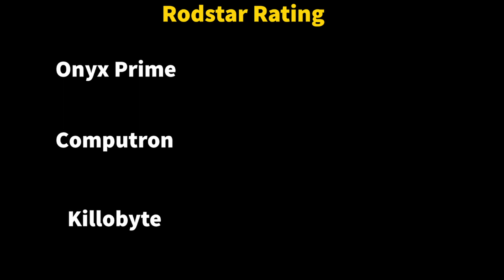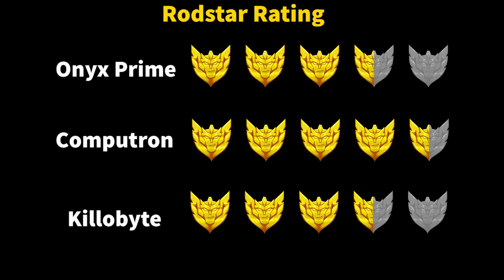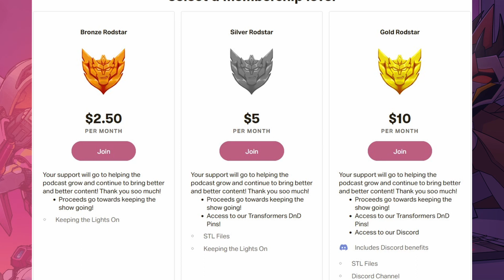Robots In Disguise Vol 7 | Swerve's Bar Podcast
Prowl and Optimus Prime have some tension, the humans are up to no good (what else is new). Secrets come out, Starscream begins prepping, and chaos unravels. Tune in to see what happens next!

Come join 0nyx Prime, Computron, and Kill0-byte as they continue their journey through the 2005 IDW Transformers saga with RID Vol 7. Our hosts will talk about highlights of the comics and aspects that they enjoyed, you may even learn a few fun facts about the comics run. And if you enjoy DND and would like more Transformers, checkout their spin off series Transform & Roll Out!: Rise of the WorldKillers.

Special thanks to DeDeDesigner, who made our amazing intro animation!

And Special thanks to Vassvee, who design and created out new Intro Theme!